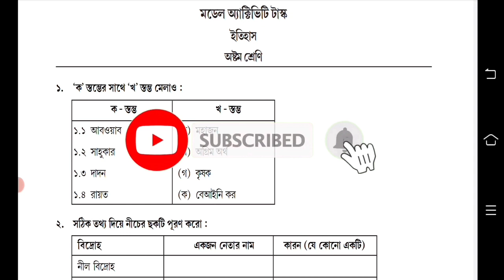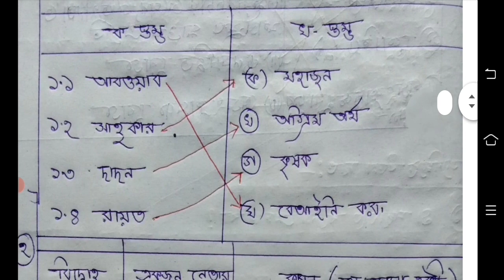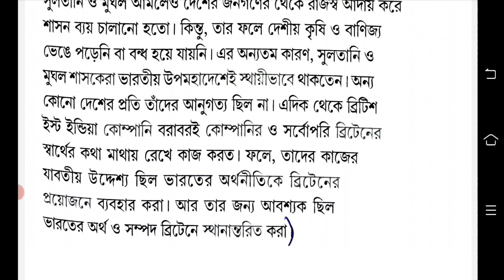Class 8 History (ইতিহাস) Model Activity Task Part 5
Class 8 History (ইতিহাস) Model Activity Task Part 5 || Model Activity Task Class 8 History Part 5 2021

class 8 August model activity task history part 5.